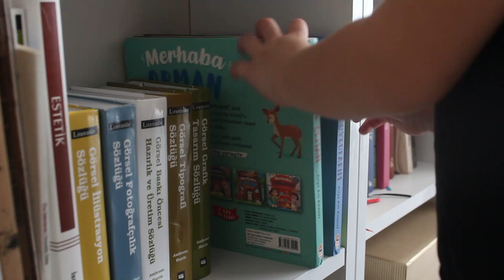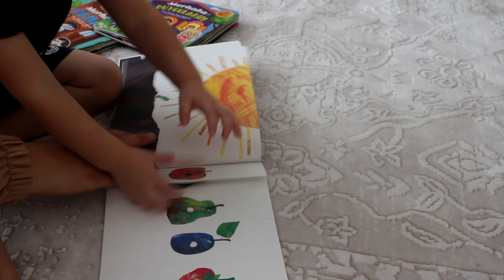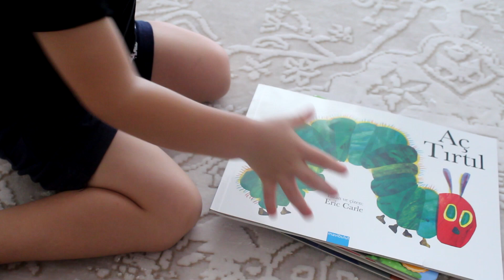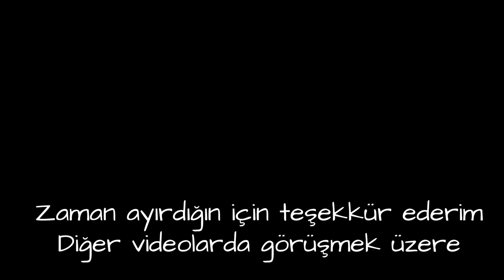Plan yapmak, patatesli fırın mantı, woohoobox kargosu, keyifli vakit geçirmek | Sessiz Vlog